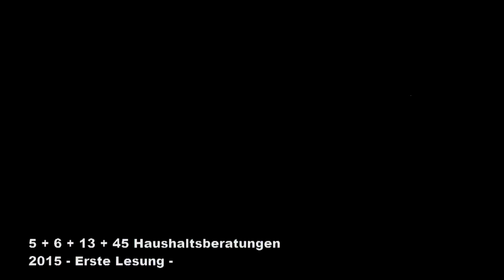Rasmus Andresen zum Haushalt 2015